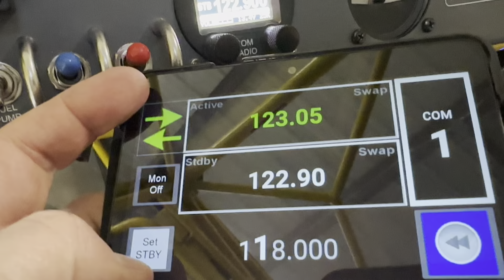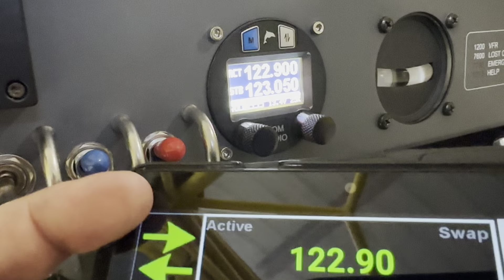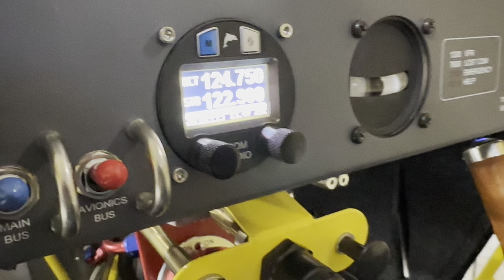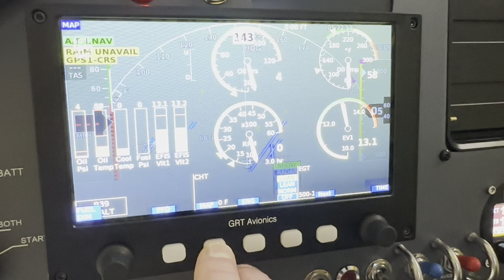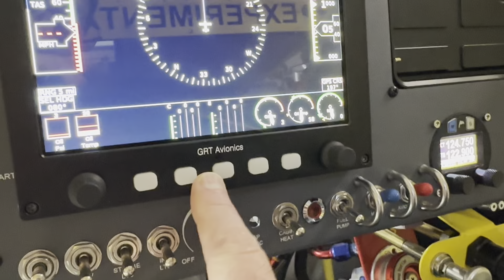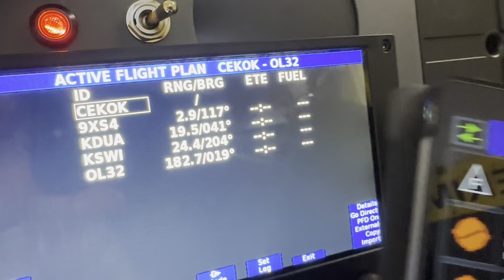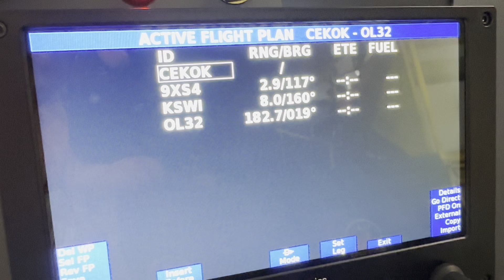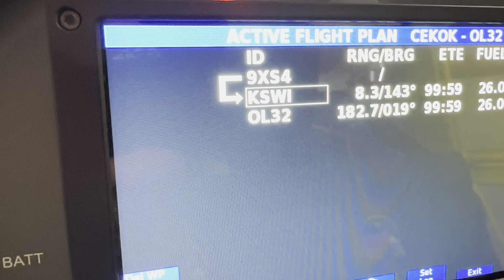RedRiver Fox - GRT Remote App (Quick view)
Just a quick overview of the GRT Remote App and its interaction with my radio and EFIS.